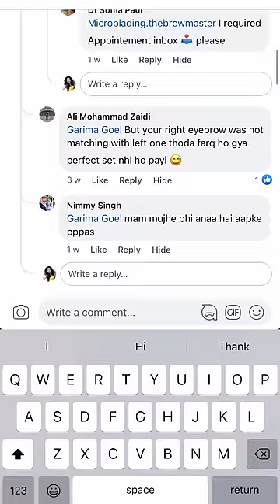Permanent Eyebrows Result | FAQ's Answered About Micro-blading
Hi Friends
This is a follow up and final session of my permanent eyebrows by grandmaster Ashmi at THE BROWMASTER
Also we have tried to answer all your questions from the first video.

Hope you like this one too.
Love
Garima